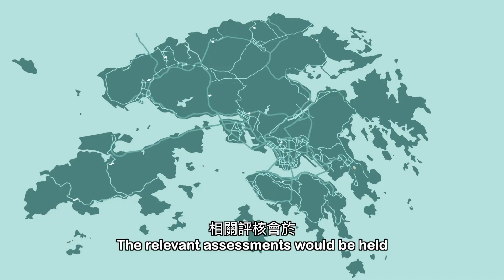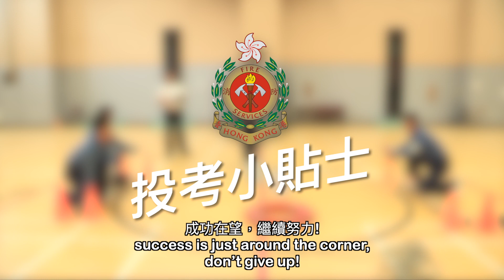投考小貼士 5)寫作評核及領導才能測試篇 - 消防隊長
Recruitment tips Chapter 5 - Written Assessment and Leadership Exercise - Station Officer